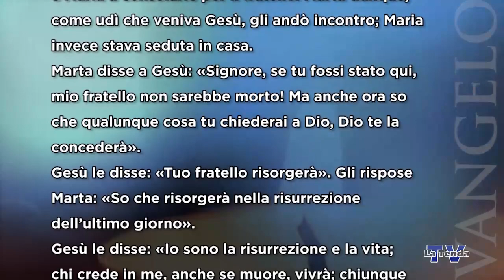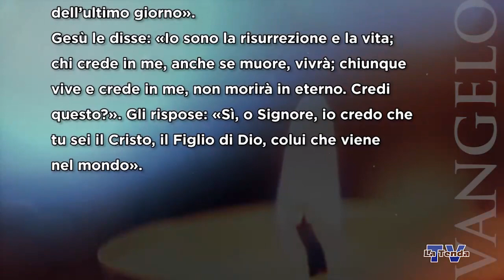Sulle orme del Maestro - Sabato 29 luglio 2023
Riflessione sul vangelo del giorno a cura di don Mirco Miotto. Regia Federico Campodall’Orto. Una produzione La Tenda Multimedia